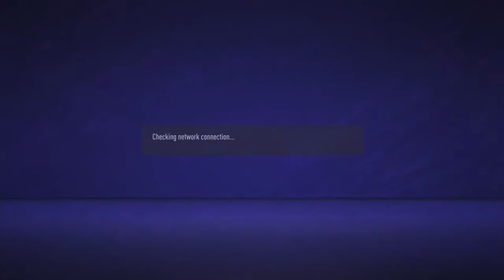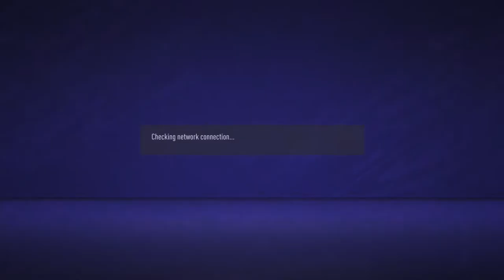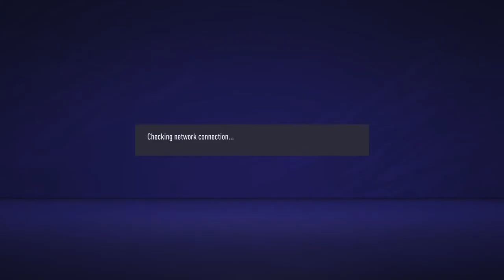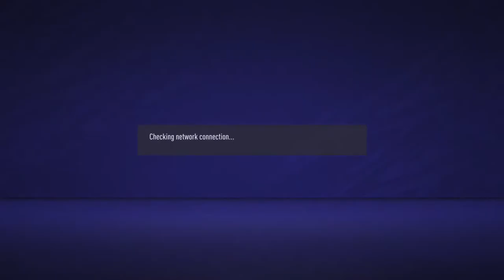AFX CUP : BLACKTHORN vs SCARECROWS